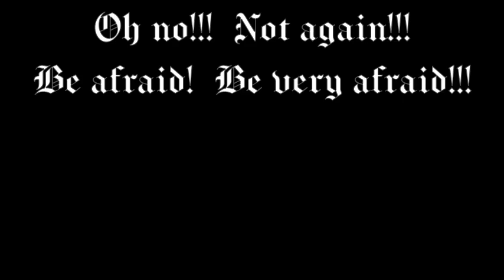Gag Reel - Intro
The outtake and blooper reel for "Another Pennsic Denied Concert"
with Cerian Cantwr, John Inchingham, & Lorelei Skye